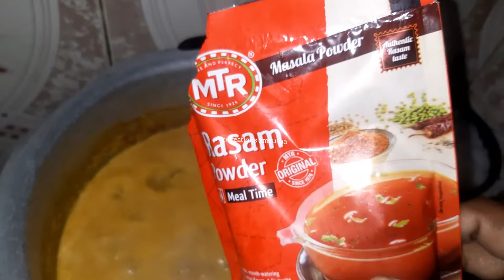ಪಕ್ಕ ಹಳ್ಳಿ ಸ್ಟೈಲ್ ನುಗ್ಗೆಕಾಯಿ ಸಾಂಬರ್ ಮಾಡುವ ವಿಧಾನ/ pakka village stilye shamber Recipe in kannada /